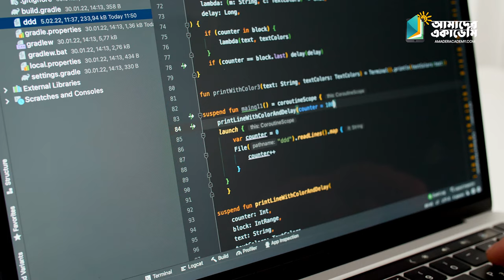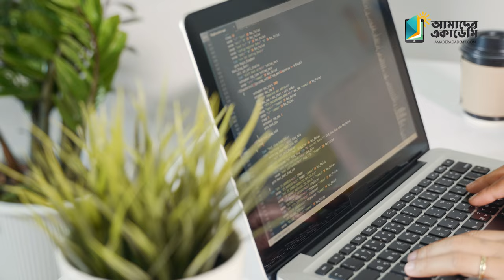Web Design Professional Program I Mohammad Abdullah I Course Trailer